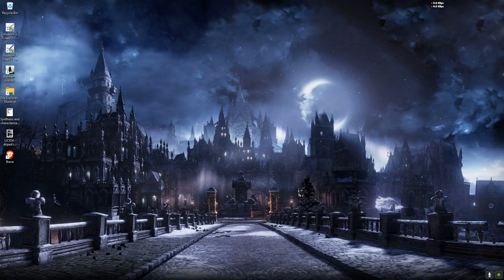Batman: Arkham Origins | stark gaming